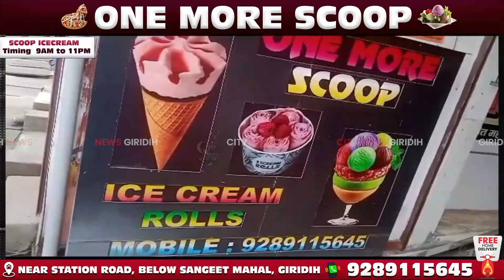Giridih झंडा मैदान में हुई झारखंड प्रदेश कृषक मित्र संघ गिरिडीह शाखा की बैठक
झारखंड प्रदेश कृषक मित्र संघ गिरिडीह शाखा की बैठक गुरुवार को झंडा मैदान में हुई, बैठक कि अध्यक्षता संघ के जिलाध्यक्ष धर्मेंद्र यादव ने की।